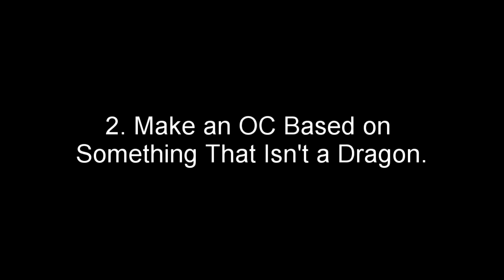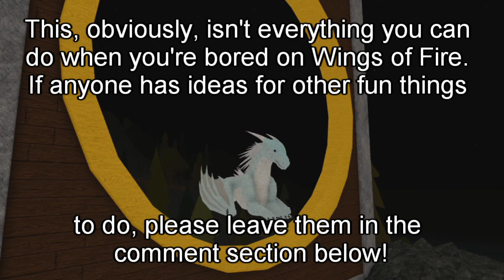3 Things to Do When You're Bored in Wings of Fire!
What do you like to do in Wings of Fire?